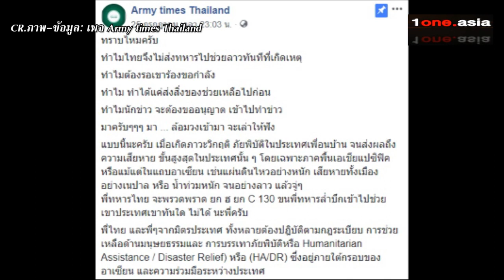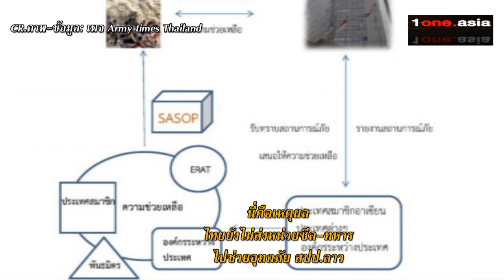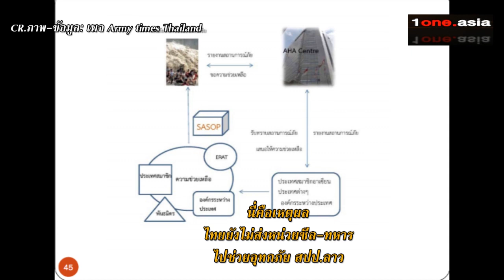เหตุผล ไทย ยังไม่ส่ง"ซีล-ทหาร"ช่วยน้ำท่วมสปป.ลาว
ไปติดตามกรณีเหตุอุทกภัยใน สปป.ลาวกันต่อครับ ก่อนหน้านี้มีข้อสงสัยกันมากว่า ทำไมไทยจึงไม่ส่งทหารไปช่วย สปป.ลาวทันทีที่เกิดเหตุ และ ทำไมนักข่าว จะต้องขออนุญาต เข้าไปทำข่าว

ซึ่งเรื่องนี้ในเพจ army times thailand อธิบายไว้ว่า  เมื่อเกิดภาวะวิกฤติ ภัยพิบัติในประเทศเพื่อนบ้าน จนส่งผลความเสียหายขั้นสูงสุดในประเทศนั้นๆ

ทหารไทย จะพรวดพราดขนทหาร เข้าไปช่วยเขาประเทศเขาทันทีทันใด ไม่ได้

เพราะมิตรประเทศทั้งหลาย ต้องปฎิบัติตามกฎระเบียบ การช่วยเหลือด้านมนุษยธรรมและ การบรรเทาภัยพิบัติ ซึ่งอยู่ภายใต้กรอบของอาเซียน และความร่วมมือระหว่างประเทศ

การเคลื่อนย้ายกำลังทหารพร้อมยุทธโธปกรณ์ ใดๆ ออกนอก ต้องได้รับการอนุมัติ จากกองทัพ  กระทรวงกลาโหม และรัฐบาล ผ่านการอนุมัติจากคณะรัฐมนตรี

และจะไปได้ก็ต่อเมื่อ ประเทศผู้ประสบภัยพิบัติ ร้องขอ  หมายความว่า  ไทยจะส่งหน่วยซีล หรือส่งรบพิเศษ เข้าไปไม่ได้  ต้องส่งไปเฉพาะที่ร้องขอมา เท่านั้น

โดยจะขอผ่านมายังกระทรวงการต่างประเทศของประเทศผู้ประสบภัย ผ่านทางสถานทูตไทย  ซึ่งการร้องขอความช่วยเหลือ จะมีระดับของเขา

ระดับแรกเลย ข้าวสารอาหารแห้ง ถัดมาก็ยารักษาโรค ถัดมาก็แพทย์สนาม แล้วค่อยมาเป็นกำลังทหาร

โดยเฉพาะขั้นตอนการส่งกำลัง   เขาบอกว่า เขาอยากได้แพทย์สนาม หรือแพทย์ทหาร พร้อมอุปกรณ์ทางการแพทย์ ทางเราก็จะจัดส่งกำลังและยุทธโธปกรณ์

ในการขนอุปกรณ์ทางการแพทย์ และ เครื่องมือแพทย์ และแพทย์เข้าไป เราต้องส่งรายชื่อ และลิสต์รายการทุกอย่าง ของทางการแพทย์ ส่งไปให้เขาด้วยว่ามีอะไรบ้าง

เมื่อบินถึงสนามบินบ้านเขา ด่านตรวจคนเข้าเมือง มาตรวจอุปกรณ์ ทั้งหมด ว่า มีรายการตามที่แจ้งไหม

แล้วเราต้องแจ้งต่อเจ้าหน้าที่สนามบิน หรือ ด่านศุลกากรว่า มีสิ่งของที่นำมาจากประเทศไทยนั้นมีสิ่งต้องห้ามหรือไม่

และอุปกรณ์ทุกชนิดราคาเท่าไหร่ มีอะไร เพราะบางประเทศเขาเข้มงวดกับเรื่องพวกนี้

ซึ่งขั้นตอนนี้ถ้ามีการประสานงานกันล่วงหน้า ก็จะมีขั้นตอนพิเศษว่า อุปกรณ์ทางการแพทย์อะไรที่ต้องใช้เร่งด่วนและจะให้ผ่านเข้าไปก่อน เพื่อปฎิบัติกภารกิจ

จากนั้นพอผ่านการตรวจแล้ว เจ้าหน้าทุกคนต้องไปรายงานตัวกับ กองอำนวยการร่วม ที่เขาจัดขึ้นามา เพื่อบริหารสถานการณ์ นั้นๆ ก่อน เพื่อลงทะเบียน และรอให้ ผู้บริหารสถานการณ์นั้นๆ สั่งว่า ทีมไทยแลนด์ จะทำอะไร ถ้าเขาไม่สั่งให้ทำ ก็ไปทำไม่ได้

และต้องรับผิดชอบตัวเอง เช่น ที่พัก อาหารการกิน เขาจะกำหนดให้พี่ว่า จะตั้งเต้นท์ตรงไหน แล้วถ้าพี่จะเปิดโรงแรมต้องออกค่าใช้จ่ายเอง

ด้านนักข่าว ก็เช่นเดียวกันจะไปเฉยๆไม่ได้ต้องไปลงทะเบียนว่าจะไปจุดไหน จะมีทหารจากประเทศนั้น หรือเจ้าหน้าที่ประสบภัย พาไป เท่านั้น

และต้องรายงานเฉพาะที่เขาพาพี่นักข่าวไปแต่ถ้าทางการของประเทศผู้ประสบภัย ไม่อนุญาต ก็ว่าเขาไม่ได้ เพราะประเทศของเขา เราต้องเคารพ

และพลเรือน จะเข้าไป ก็ต้องรายงานตัวกับทางศูนย์ควบคุมสถานการณ์ที่เขากำหนด เช่นกัน

ทั้งหมดนี้คือ แบบแผนการ การช่วยเหลือด้านมนุษยธรรมและ การบรรเทาภัยพิบัติ ซึ่งมีกฎหมายรองรับทุกขั้นตอน

และคำตอบว่า  ไทย จึงไม่ส่งหน่วยซีล และทหารไทย เข้าไปช่วยสปป.ลาว ทันทีที่มีเหตุการณ์ครับ